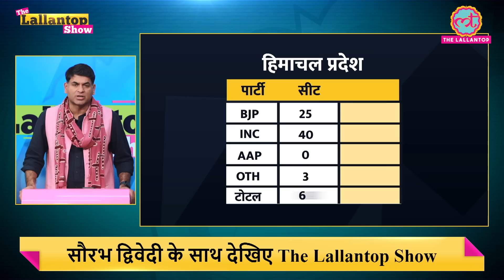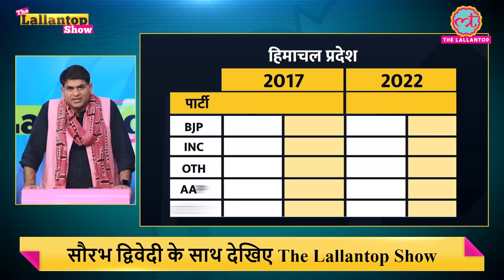Himachal Election Results: Rahul Gandhi के सामने असल चुनौती CM चुनने की | The Lallantop Show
Congress wrested Himachal Pradesh from the BJP winning 40 seats in the 68-member Assembly in the hill state which maintained its tradition of not voting any incumbent government to power since 1985. According to the results declared by the Election Commission, the BJP won 25 seats, while eight state ministers including Suresh Bhardwaj, Ram Lal Markanda and Surveen Chaudhary lost. Congress has convened a meeting of all its newly-elected MLAs in Himachal Pradesh in Shimla tomorrow. Watch video to know more.